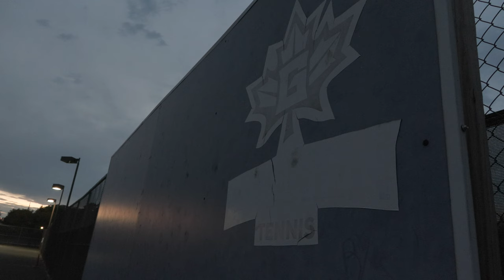Unplayable Court Conditions Cause Tennis Team to Relocate Matches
GOSHEN, Ind. -- Due to deteriorating court conditions, the Mens and Womens Tennis Programs have moved all of their home matches over to Goshen Junior High School this year.

Junior Carlos Lichty expressed his concerns about the dangers of the courts and highlighted some of the parts of the courts  that need some attention.

Fellow Junior Pedro Scattolon from Argentina noted that while the situation with the courts is not ideal there are still some benefits to the move.

Assistant Athletic Director Chad Coleman assured Globe Sports that the tennis courts are a big priority and that there are solutions on the way in the near future.

The leafs are back in action next when they face off against Marian in the CrossRoads League Tournament the week of Oct. 2.

Facebook: @91.1 The Globe
X: @911TheGlobe

91.1 The Globe is WGCS-FM, a nationally recognized award-winning college radio station licensed to the Goshen College Broadcasting Corporation and operated by the Goshen College Communication Department.

- Cormac Koop Liechty, Digital Sports Content Editor